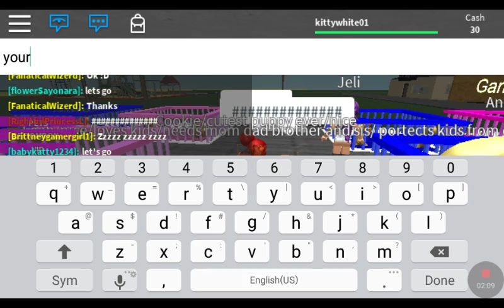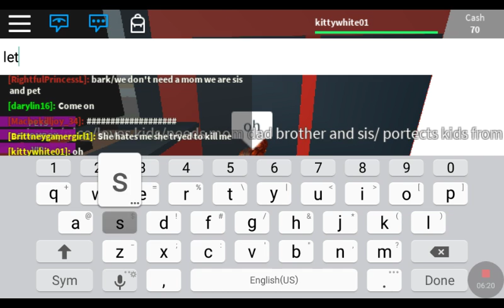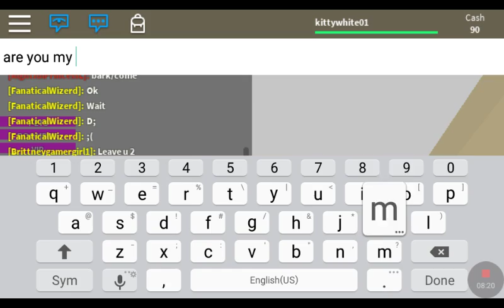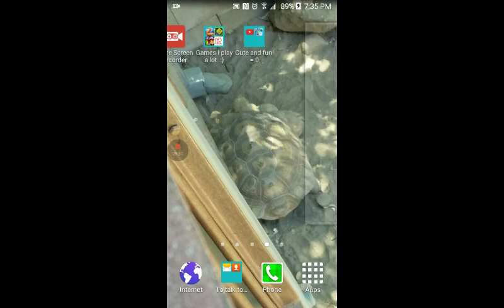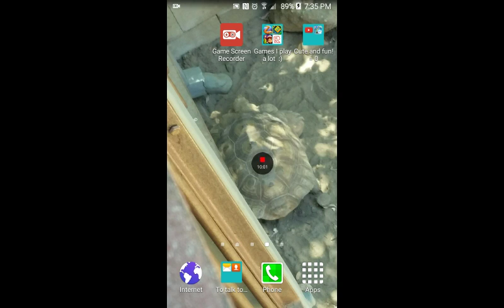I turned into a baby/find a mom